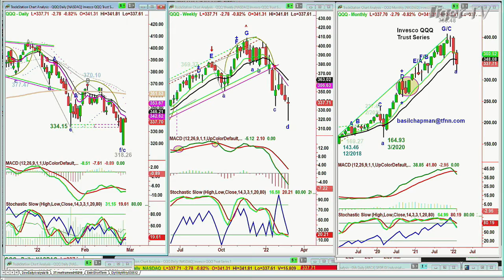February 25th, 10AM ET Market Update on TFNN - 2022